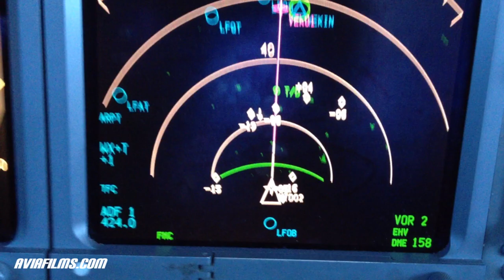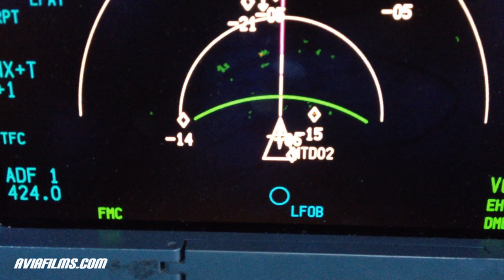Air traffic on TCAS and real cockpit view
In this video you can see the Boeing 737 cockpit navigation display and the TCAS (traffic collision avoidance system) information it provides to the pilots. You can see various traffic returns at different altitudes. Next we will show you some real cockpit view air traffic fly-by's as seen by the flight crew during their daily work. You can see airline traffic passing both above and below as well as two airplanes with crossing flight paths avoiding each other thanks to RVSM. We hope our cockpit and air traffic video fans will enjoy this contribution.